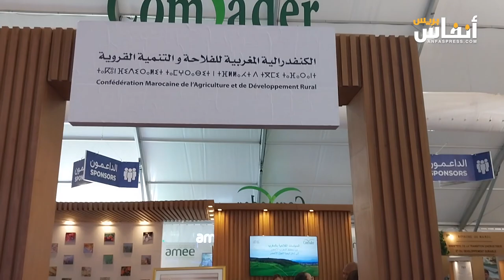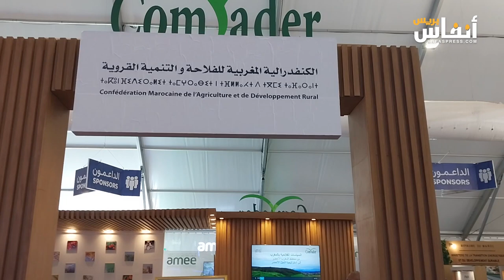رشيد بنعلي: هكذا واجهت الفلاحة المغربية تحديات الجفاف وتغير المناخ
قال رشيد بنعلي، رئيس الكونفدرالية المغربية للفلاحة والتنمية القروية “كومادير” في تصريح لـ"أنفاس بريس" أن مشاريع تحلية مياه البحر مكنت المغرب من الحد من تداعيات الجفاف وتغير المناخ.
وأكد على ضرورة أن يستغل المغرب سواحله الممتدة  على طول 3500 كلم لتسريع  مشاريع تحلية المياه في أفق رفع مساحة الأراضي المسقية.